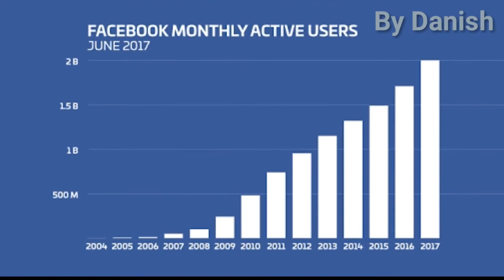Who is Facebook owner | story of mark zuckerberg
Mark Zukerberg is the pioneer of Facebook. He is one of the owner of Facebook inc. He belongs to USA. Mark created Facebook in 2004 with his college mates. Initially, he used it just for fun in college to keep in touch with his friends. But, later on when his idea became successful, he brought revolutionary changes in Facebook.
Nowadays, Facebook has become a need of an hour for everyone. Mark along with his partners is now become a business giant in the whole world. They have started charity works in the under-developing countries like Pakistan, India, Bangladesh and some poor Africans countries.
Mark has got married with one of his Hayward UNI class mate in 2012. The couple had a baby  girl in 2013 and after that Mark has donated his 99 wealth for charitable purposes which is indeed a great act by an American after Bill Gates.
Facebook is continuing to launch its new and latest features for its users for last several years. It has now number of features for its users which are very unique and special for everyone.
Last but not the least, Facebook is totally free for all the inhabitants of the all countries. According to the Facebook, it is free and  will always be free ever for everyone. mark zuckerberg speech deep knowledge success story